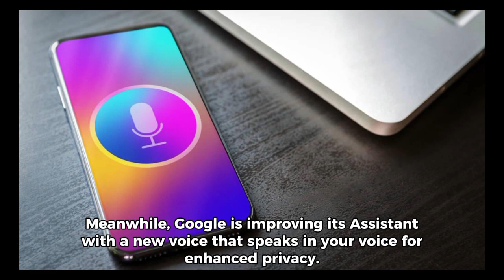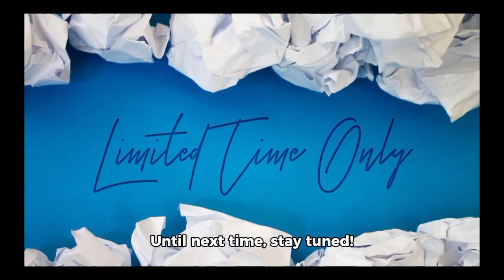Tech Enthusiasts featuring LENOVO foldable tablet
Technology Enthusiasts featuring LENOVO's foldable tablet